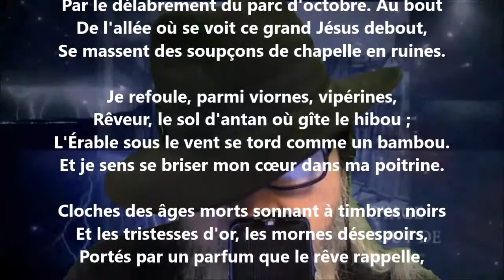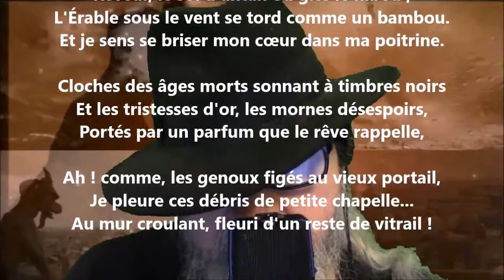Chapelle ruinée - Émile Nelligan lu par Yvon Jean